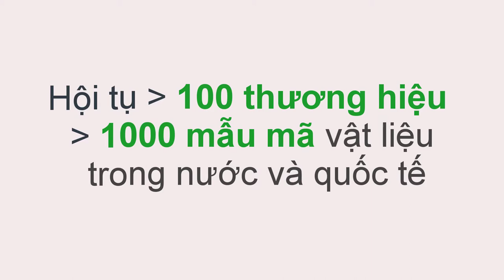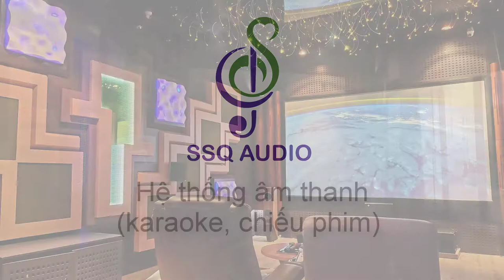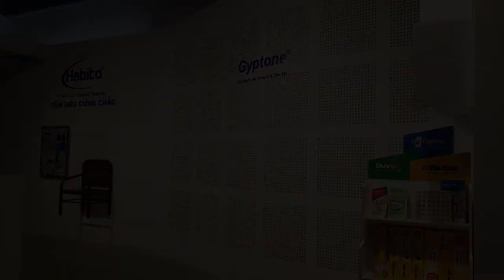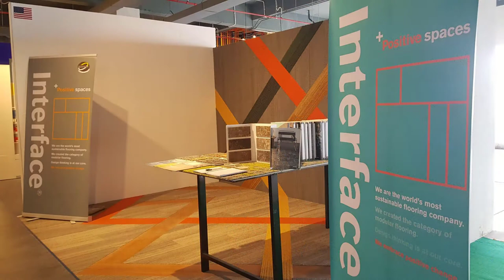CÁC NHÀ CUNG CẤP ĐANG TRƯNG BÀY SẢN PHẨM TẠI C.SPACE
C space là không gian trưng bày vật liệu của các nhà cung cấp hàng đầu trong nước và quốc tế, là nơi thường xuyên cập nhật kiến thức, thông tin, xu hướng mới nhất cho ngành nội thất và mang đến giải pháp hoàn thiện về trang trí nội thất. C space là điểm đến làm việc, tìm kiếm vật liệu và giao lưu của cộng đồng thiết kế trong và ngoài nước, cũng như tập hợp một nguồn lực thiết kế dự phòng cho các công ty có nhu cầu.
Rất nhiều thương hiệu tuy đã có showroom trưng bày riêng những vẫn lựa chọn trưng bày thêm tại C space, đánh vào các khách hàng tiềm năng là thiết kế, kiến trúc sư, nhà đầu tư...
C space - nơi kết nối toàn diện, mang lại sự thuận ích tối đa cho ngành trang trí nội thất!
🏢Tòa nhà C.space, 12-13 đường N1, Khu Thương Mại Nam, P. Tân Thuận Đông, Quận 7